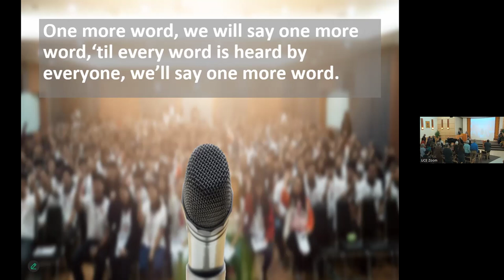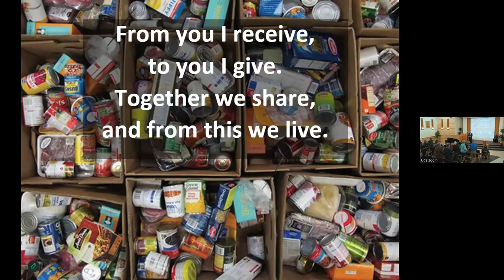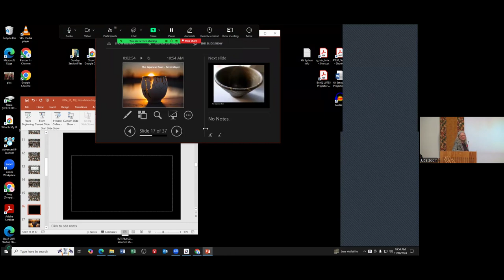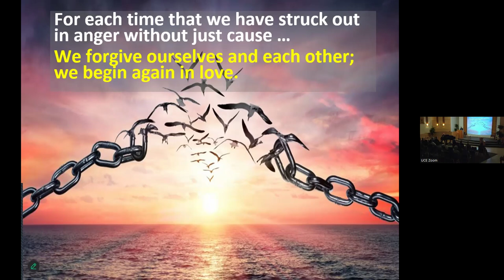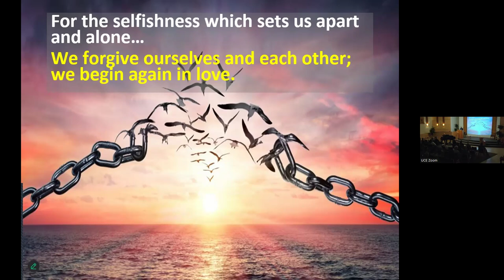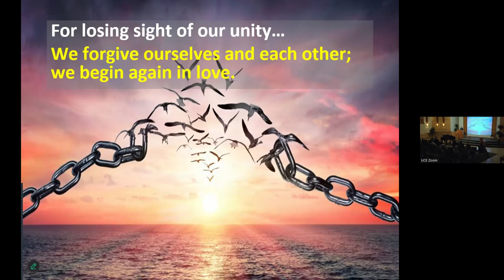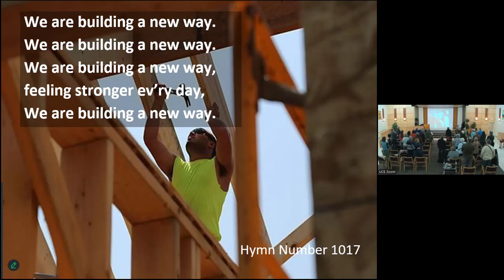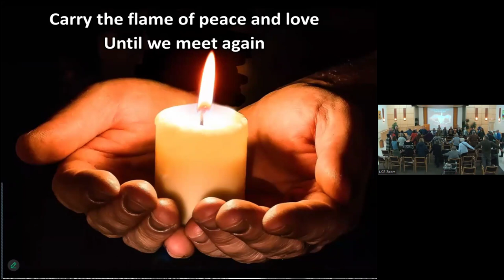“Life is All About Repair”, Nov 10, 2024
How can we repair more effectively what is broken in us, our relationships and our world.
Sound starts at 2:17
ORDER OF SERVICE
Chimes
Welcome and Announcements
Land Acknowledgement
Prelude
Chalice Lighting  -  In Need of Healing
Hymn 168  -  One More Step
Reading
Sharing Our Abundance  -  Edmonton Food Bank
Hymn 402  -  From You I Receive (Sing 2X)
Service Leader Reflection  -  John and Lynn Turvey
Video  -  Japanese Bowl by Peter Mayer  (not recorded)
Message  -  Life is All About Repair  -  Rev. Morrison
Meditation
Meditation Hymn 1037  -  We Begin Again In Love
Candles of Joy and Concern
Hymn 1017  -  Building a New Way
Extinguishing the Flame  -  Offering Anchors of Calm by Rev. Scott Tayler
Benediction
Carry the Flame
Postlude